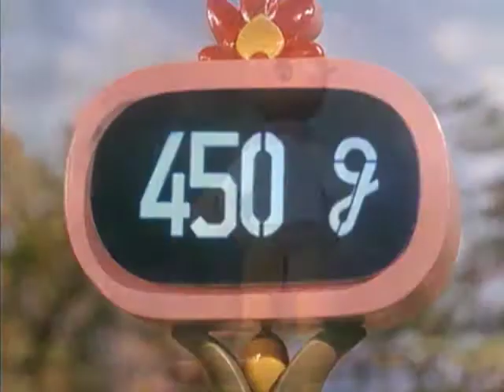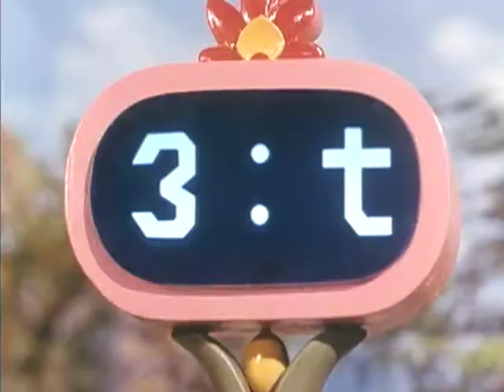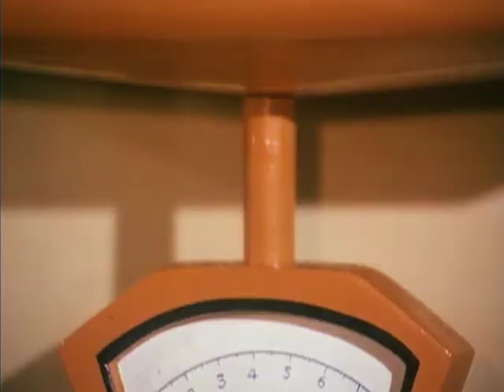Las aventuras de los bichos cap 6 - ES | Bugs adventures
Las aventuras de los bichos es un especial con algunos de divertidas aventuras de los insectos que siempre nos enseña algo útil, lo que demuestra la viabilidad de los dones que la naturaleza les da. Los insectos están muy familiarizados con las leyes de la vida y la naturaleza- que siguen perfectamente toda la naturaleza es perfecto y ya reglas inalterables. A lo largo de estas aventuras, hay muchas lecciones donde los niños pueden aprender sobre la importancia de respetar a los demás, ya que se aplican a la vida social, expresado por,, comportamiento amistoso abierto pacífica, lejos de los prejuicios ...